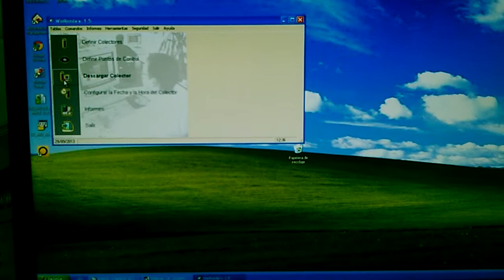Prueba Con lectora de rondines Winronda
Se hace la prueba de comunicación y descarga del Colector de datos a una PC via puerto serial.